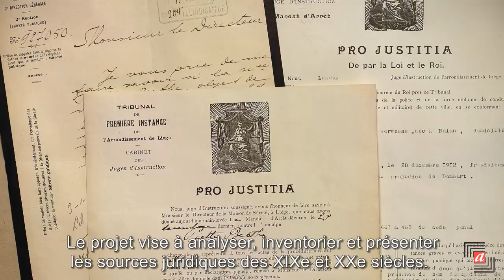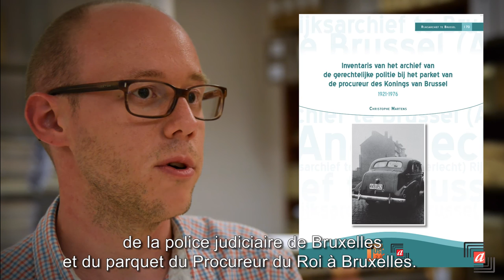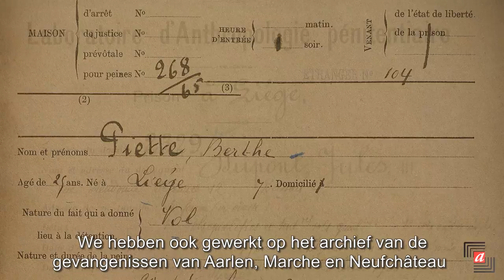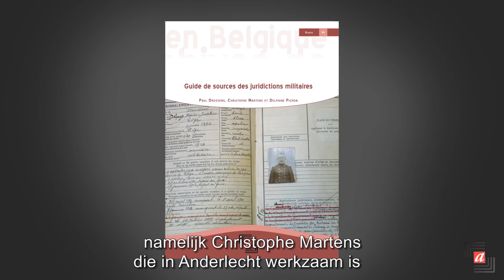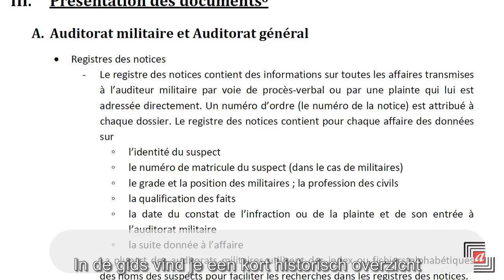Justice & Populations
Het vijfjarig programma Interuniversitaire Attractiepool ‘Justice & Populations’ is een samenwerkingsverband van 14 universiteiten en federale wetenschappelijke instellingen. Het vertrekpunt is een bottom up-benadering van justitie, met aandacht voor de interacties tussen instellingen, sociale groepen en individuen, van de late 18de eeuw tot vandaag. Projectmedewerkers Christophe en Delphine lichten de twee doelstellingen van dit project toe die voor het Rijksarchief belangrijk zijn, nl. :
1. Het wegwerken van de achterstanden in de ontsluiting van gerechtelijk archief uit de 19de  en de 20ste eeuw.
2. De overbrenging van archieven die nu nog her en der aanwezig zijn in verschillende  rechtbanken of gevangenissen.
Bekijk de projectfilm om te zien hoever we staan!
Le projet quinquennal « Justice & Populations », mené dans le cadre du programme PAI (« Pôle d’Attraction Interuniversitaire »), est une collaboration entre 14 universités et établissements scientifiques fédéraux. Le projet part d’une approche ascendante (« bottom-up ») de la justice, en prêtant attention aux interactions entre les institutions, les individus et les groupes sociétaux, de la fin du XVIIIe siècle jusqu’à nos jours. Les deux chercheurs, Christophe et Delphine, présentent les deux grands objectifs des Archives de l’État dans le cadre de ce projet :
1. Résorber les arriérés en matière d’ouverture à la recherche des archives judiciaires des XIXe et XXe siècles
2. Organiser le transfert aux Archives de l’État des archives encore conservées dans les tribunaux et les établissements pénitentiaires.
Regardez la vidéo sur l’état d’avancement du projet !